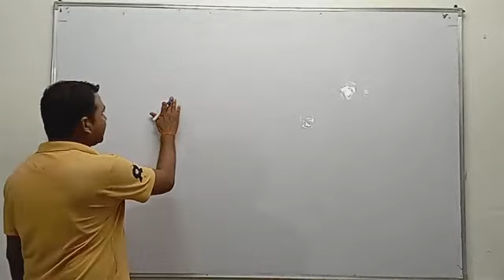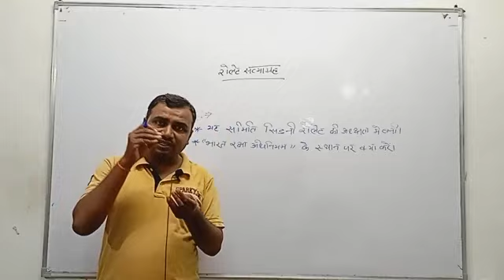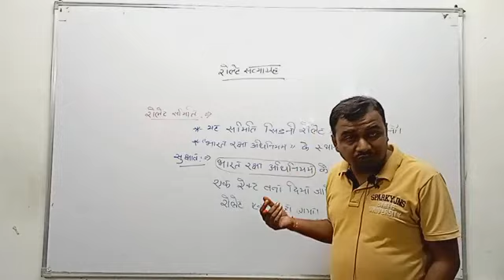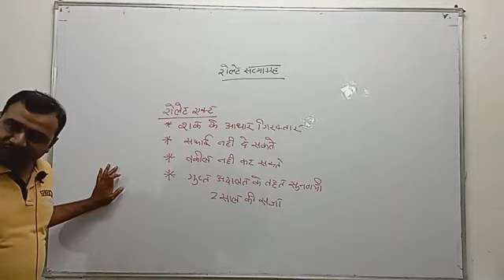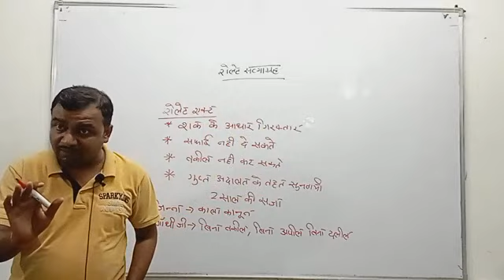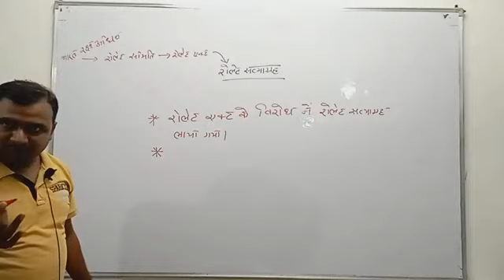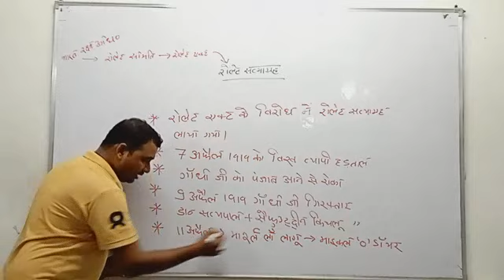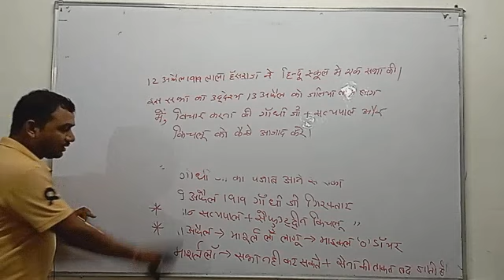Gandhi ji part 3